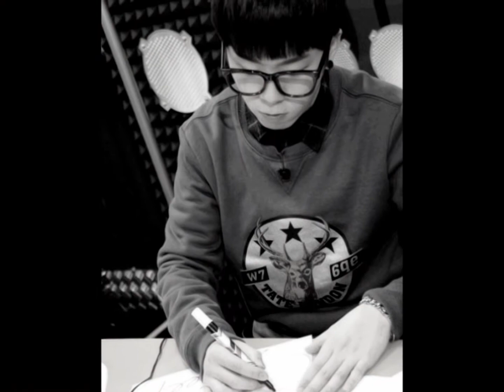This is Taeil Attack! (Block B - Taeil Tribute)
Lee Taeil from Block B is my Ultimate. I love him so much and I just wanted to create a video for him.

Song: Shark Attack - This is Shark Attack (Skrillex Remix)